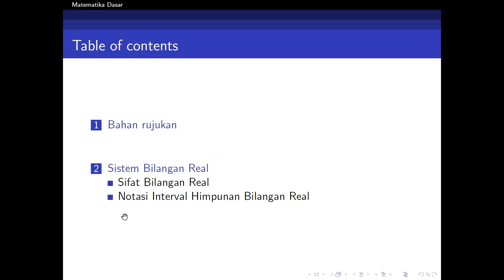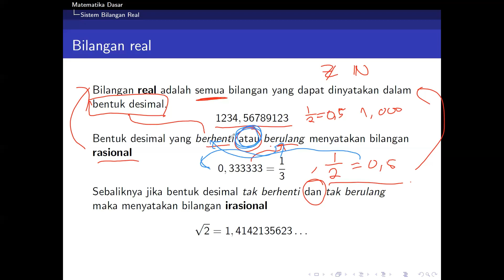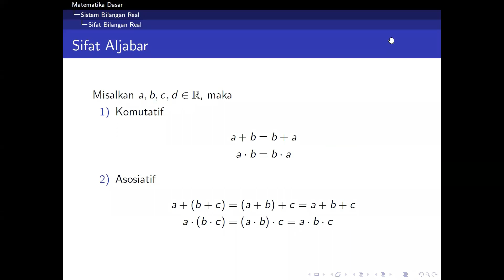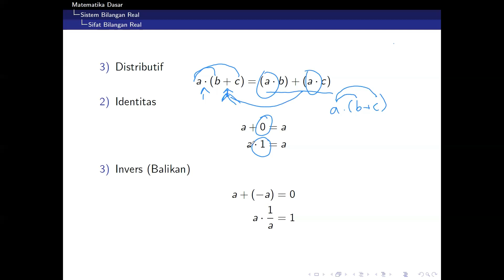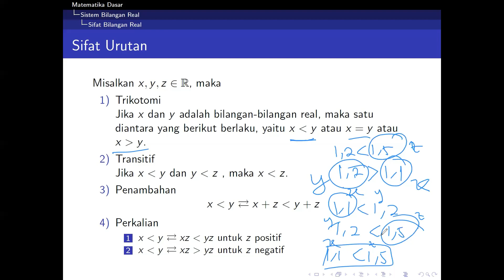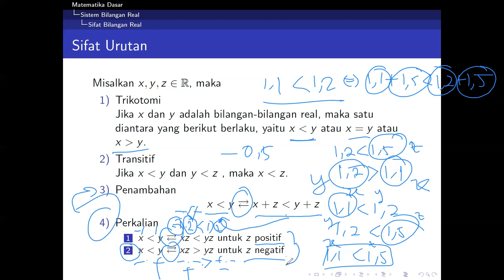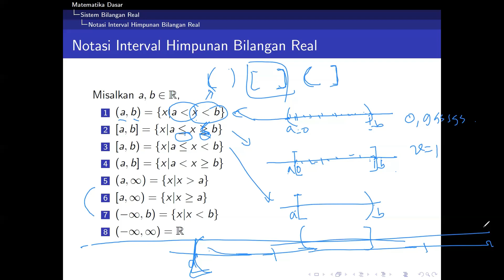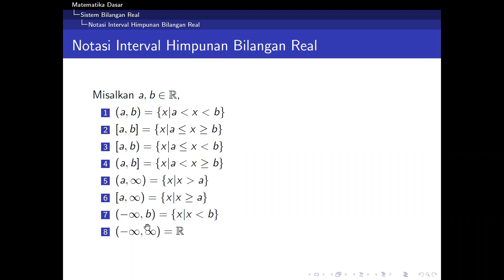01 Sistem Bilangan Real | Matematika Dasar